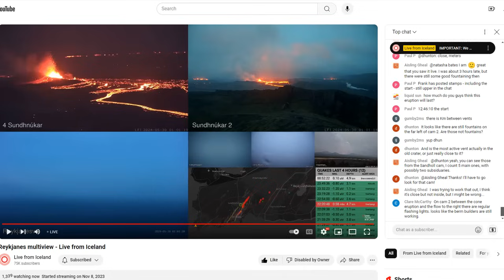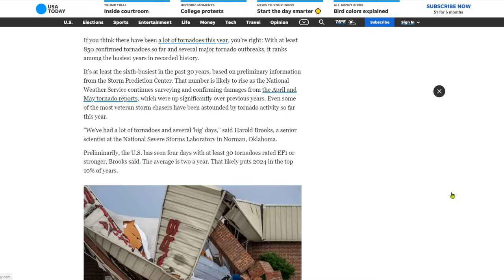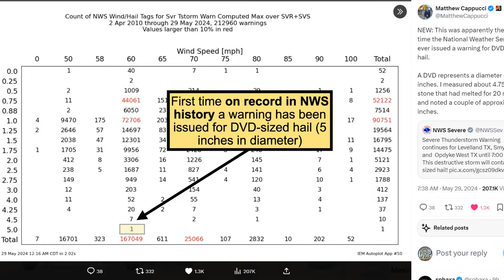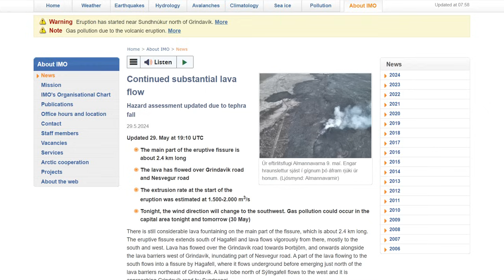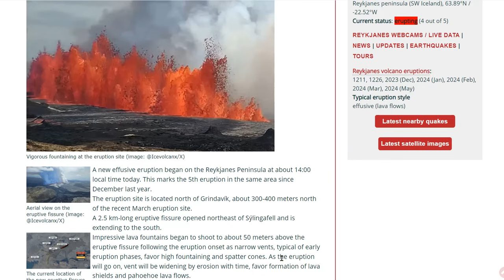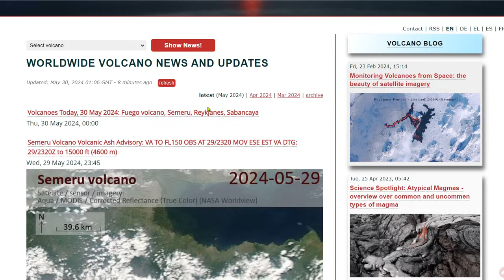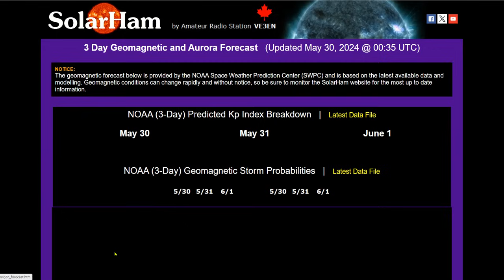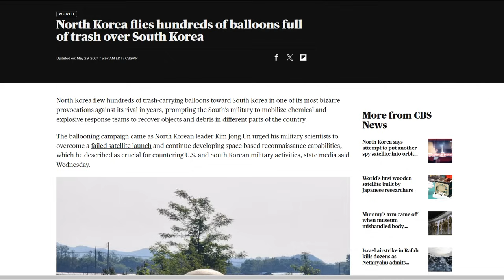Long Duration X1.4 Flare & CME Headed Our Way! - Another Eruption Begins On The Reykjanes Peninsula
There have been a lot of tornadoes this spring. Here's why
Dallas says storm debris clean up could take at least a month
Roads closed in Greeley after overnight storm brings 2-inch hail, flooding
The hail in Texas was so big Tuesday that it required a new description
This was apparently the first time the National Weather Service has ever issued a warning for DVD-sized hail.
Strong to Severe Storms in the Northern and Central High Plains; Very Hot Temperatures in South Texas and Florida
The fireworks begin June 1st!
'Parade of planets' on June 3: Here's what it will really look like
North Korea flies hundreds of balloons full of trash over South Korea

Bitcoin: 17NV3vtcQhRnsRnjckCcYkKVEUcnirKQ62